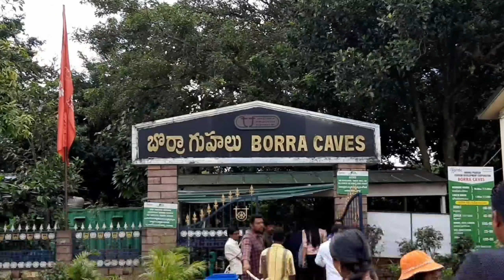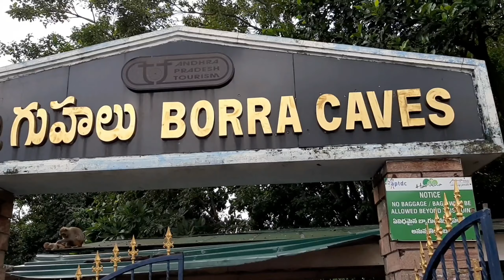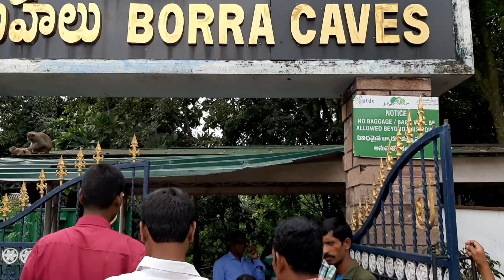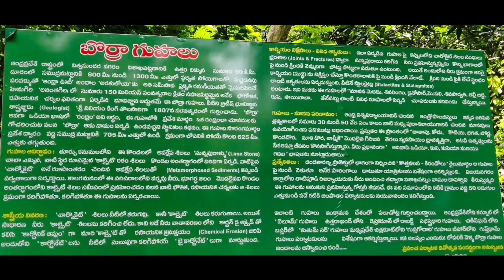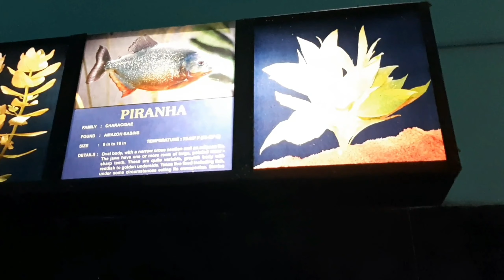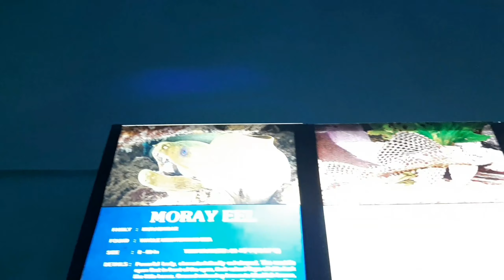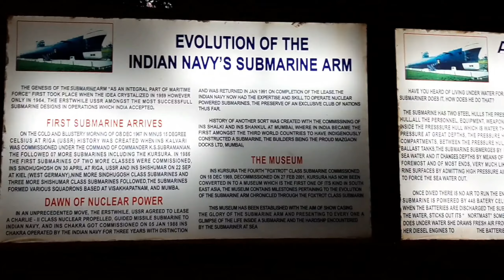Vizag Tour / Visakhapatnam Trip / Borra Caves/ Rushikonda Beach/Kailasagirihills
Hello friends
wel come to swathi's home